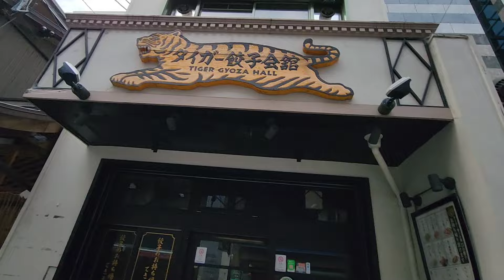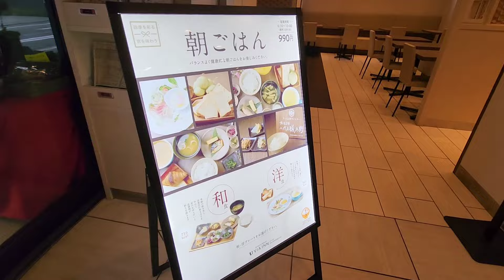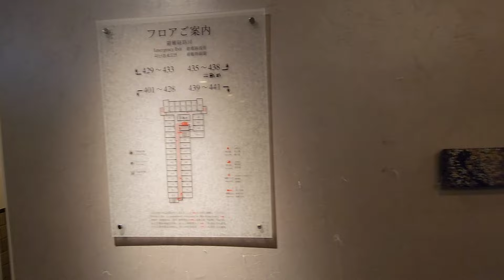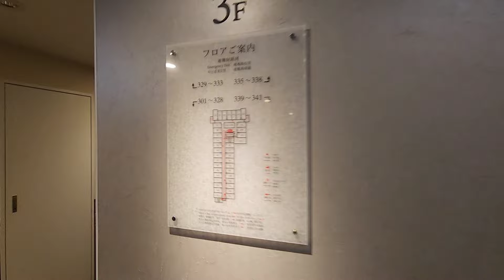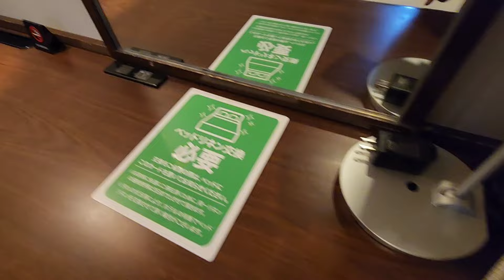【京都コスパ最強ホテル】ヴィアイン京都四条室町 VIA INN KYOTO SHIJOMUROMACHI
ヴィアイン京都四条室町（京都市中京区）を添乗員目線でレポート。
ほぼ業務用の動画です。

【館内案内】
地下鉄「四条駅」／阪急「烏丸駅」
から徒歩５分の好立地ホテルです
（最寄りの出口は２２番）
外観は町屋風でビジネスホテルぽさはないです
JR西日本グループのホテルなのでスタッフの対応はしっかりした印象です
錦市場や祇園祭の山鉾町にも近いので
祇園祭観光で利用される方には最高の立地だと思います
タオル・部屋着・スリッパ以外のアメニティ類はエレベーターホールで各自P/U
※ひげそり・ヘアブラシは有料（１００円）

●フロント：１階
●ルームキー：カードキー
（差し込み電源あり）
●大浴場：なし
●朝食：１階
6:30～10:00
和食・洋食のセットメニュー（９９０円）
●部屋着&スリッパ：部屋のみ
●一部喫煙ルームあり

上記の内容及び動画の内容は撮影時のものです